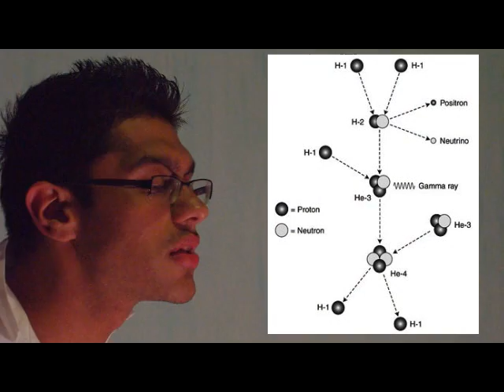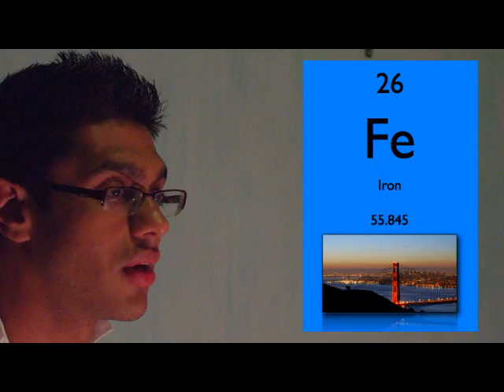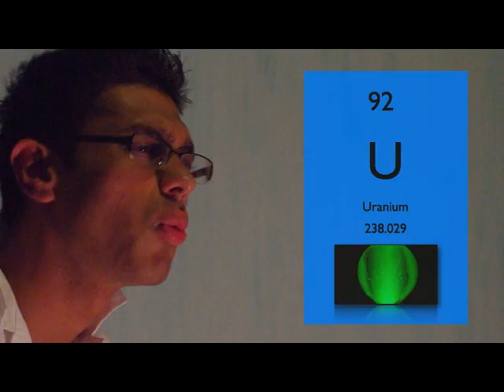The Applied Minds- p0sitr0n- elements of life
ask me where i come from
i told them
exploded on scene like some bomb
a remnant of explosions
reversed into fusion
started all over
back to hydrogen
felt all alone, one
me, so i found another
told him
let's join forces
let's show them
so i'm growin up
graduatin to helium
felt gassed but still
didnt find a steady state
dropped a little weight
shed some light
on my past ways
the gamma rays
though massless
lifted the stress
off my chest
on to the next
i kept absorbing
before i knew it
i was a carbon
all about bonding
met girl,
breath of fresh air
called her oxygen
got my G on
had to let her go
cuz i was no neon
that meant the cause
wasn't noble
O2 was loco
there was no trust
long term, that's rust
would've ironed me out
and i was patient
but that dont mean
giving into oxidation
after that
i was so mean
couldn't give an F
they used to call me flourine
stepped out on scene
found one, that went down
name was chlorine
two fools in a pool
played out like a wet dream
oh so unclean
then she asked me
for some silicon
that's when i realized
i was living my life wrong
started thinking like argon
became a worker
cuz pockets was sulphur
heart titanium
so solid
yet made it rain on em
called me mercury
cuz i switched states on em
that was the hustle
reaching a pinnacle
all for nickel
while they all went soft
i went heavy metal
grew another level
cationic
negativity abolished
didnt settle for no scum
just went platinum
shaked hands, thanked everyone
burst some craniums
no need to bury me
dig me up, uranium
this is evolution
win some, lose some
where did i come from
what's the conclusion?
let me collapse
send me back
explosion